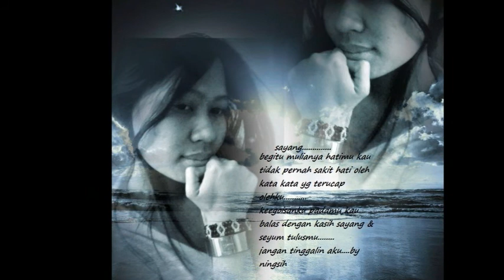kangen band kehilangan berat bagiku.by ning